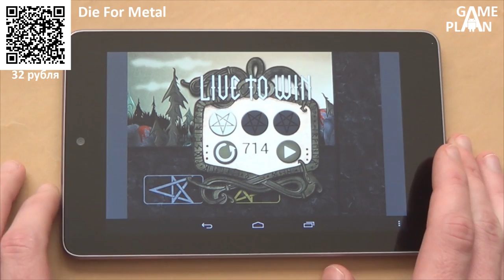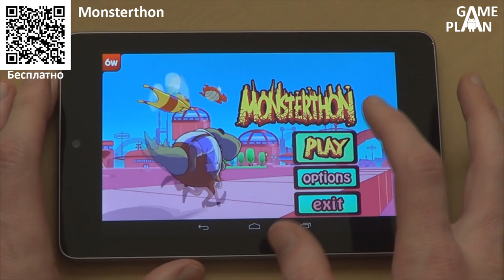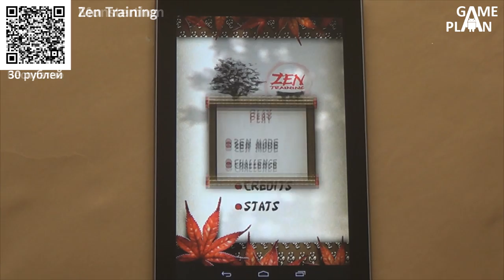Game Plan #153 "Хардкорный викинг"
группа посвящена Samsung Galaxy S3

Для видеообзоров используется планшет Asus Nexus 7 и видеокамера Sony HDR-CX200E.